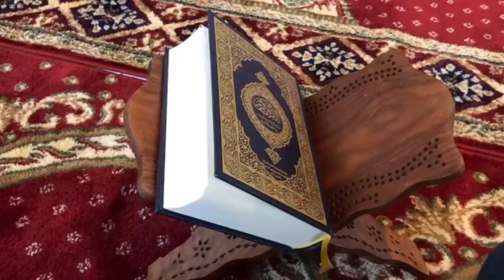Surah Rahman| سورہ الرحمن | Surah Rehman With Beautiful Seen